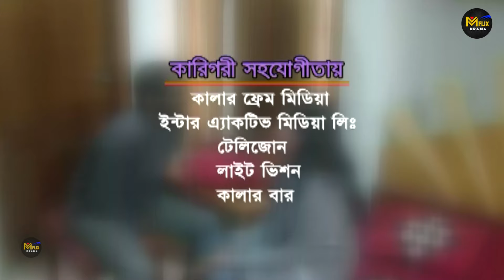Kechaler Pechal (ক্যাচালের প্যাচাল) Episode 4 | পর্ব ০৪ | Anisur Rahman Milon | Farzana Chobi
Presenting Part 01 Of Bangla Natok :  "Kechaler Pechal (ক্যাচালের প্যাচাল)"

Natok: Kechaler Pechal
Episode: 04
Cast : Anisur Rahman Milon | Farzana Chobi | Hasan Masud | Saju Khadem | Raisul Islam Asad | Humayura Himu | Rashed Mamun Apu | Kobir Ahmed | Sheli Ahsan | Dr.Inamul Haq | Sohel Khan & Many More.
Producer: Mrinal Kanti Das
Director: M.Shakhawat Hossain
Language: Bengali
Label:  @mflixdrama